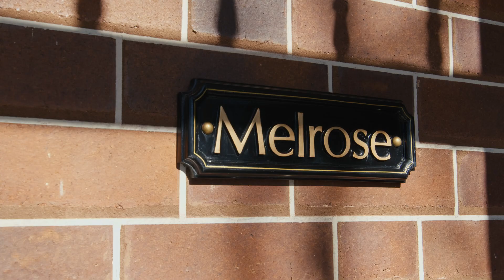8 Albert Street, Leichardt | Simone Azzi & Ralph Daher